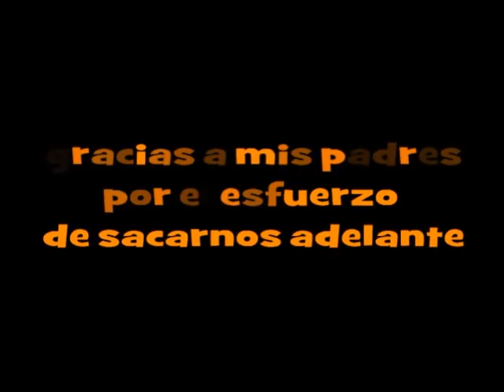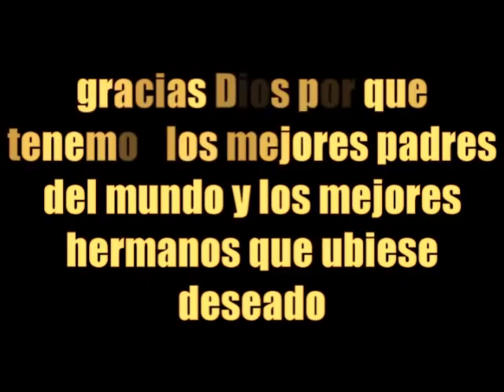FOTOS DEL RECUERDO GONZALEZ GARAY